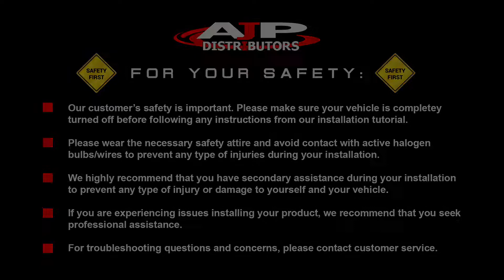00-06 CHEVY TAHOE / GMC YUKON LED TAIL LIGHT SIGNAL FIX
Installation Tutorial for AJP Distributors Performance Lighting. This tutorial covers the 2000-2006 Chevy Tahoe application where you will learn how to troubleshoot and fix your LED tail light signal.

Here is more information regarding AJP Distributors & Authorized Dealers at Advanced JDM Parts:

Advanced JDM Parts (AJDMParts.com) has been in the automotive industry specializing in high performance parts, lighting, and accessories for over 10 years. Having achieved excellence and great reviews in the National & International market we hope that each and every customer is satisfied with our product and services. Our range of products varies from bolt-on parts like steering wheels, quick release, adapter hubs to FULL high performance parts such as turbo kits, headers, and manifolds. ALL of the product lines we carry are some of THE best in the industry and carry the guarantee and warranty to back them up.

One of the major brands we are official AUTHORIZED dealers for is JDM Sport. A new and innovative brand in the automotive market. They pride themselves on in-house research and development assuring quality performance parts with affordable pricing on most of their popular product lines. Whereas very competitive on their professional performance lines. The other lines we carry are already established and well name brands that you may already recognize and know their quality first-hand. Our well-trained and experienced world class customer service team will walk you through your purchase and answer any of your questions and concerns reassuring your satisfaction of your purchase experience with us.

Our 30,000 sq. ft. distribution warehouse carry many brands and more than 3,000+ different variety of aftermarket performance parts, brand new, in stock, and ready to ship. We've sold over 1 million products and growing every day.

We look foward to helping you in your search and help you build your dream vehicle. If we don't have the product/brand in our line, please feel free to inquire with our customer service through e-mail or give us a call at .

Advanced JDM Parts (AJDMParts.com) TEAM!
(Authorized Dealer Of AJP Distributors)

via ArgoFox

Harbinger - Warped